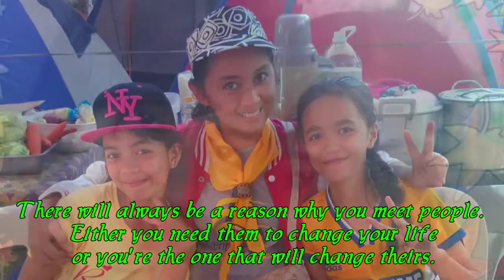Intro / Hi, I'm SazhinG.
Life is about the people you meet and the things you create with them.
So go out and start creating